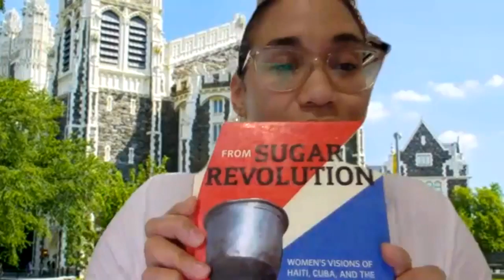“Translating Haiti: A Conversation with Nathan Dize and Vanessa K. Valdés” (Haiti Week 2021)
Nathan Dize (Vanderbilt University) and Vanessa K. Valdés (The City College of New York-CUNY) discuss the art of literary translation. Haiti Week is organized by the Center for Latin American Studies at Vanderbilt University.